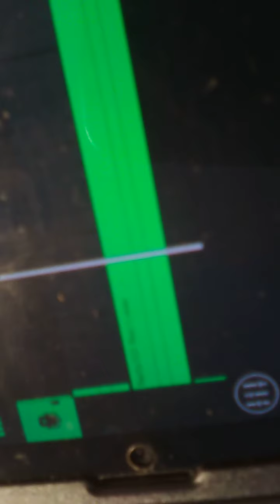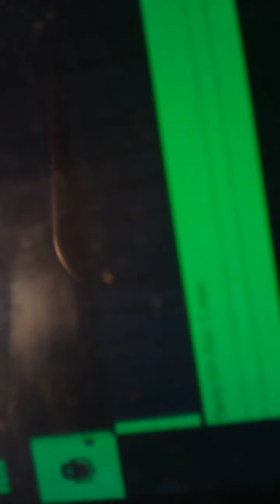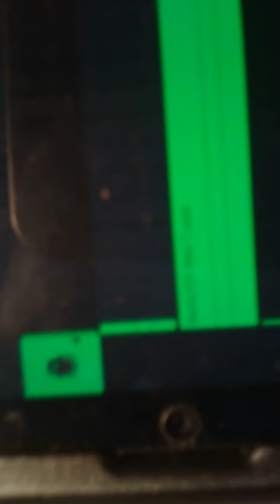Song For Our GOD testimonial pslams